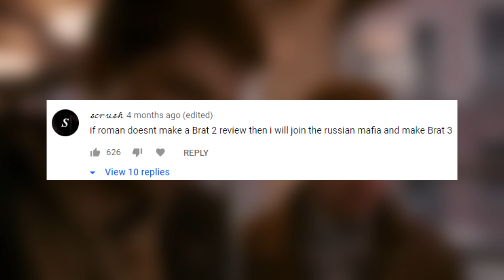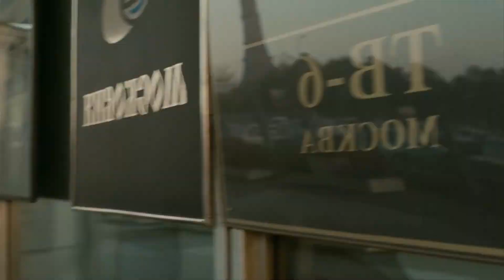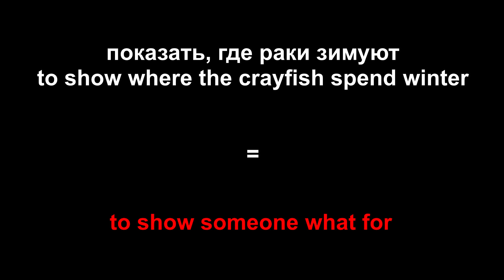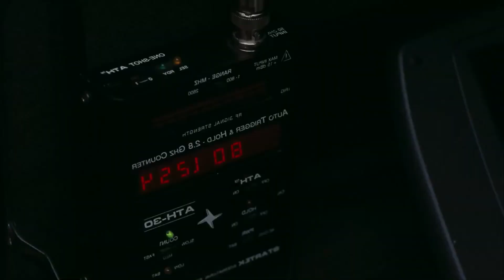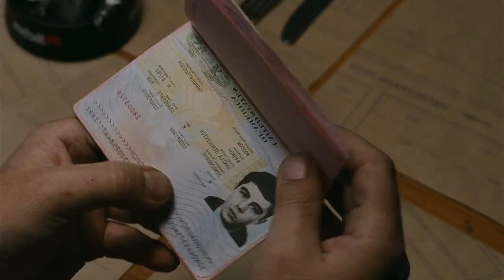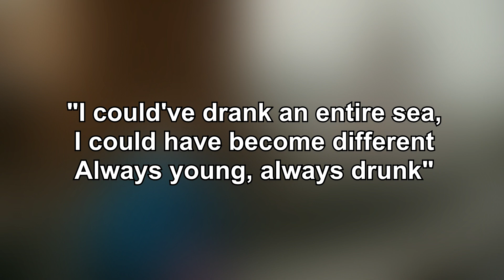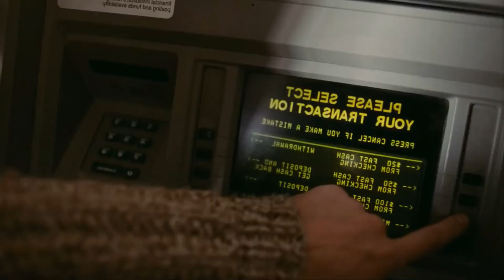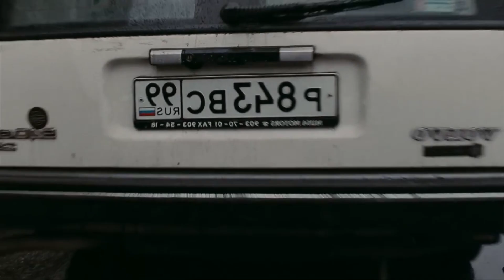RUSSIAN MOVIE REVIEW: Brat 2 (2000)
This is a review of the Russian movie Brat 2, directed by Alexei Balabanov and released in 2000. Brat 2 is a yet another cult classic, a sequel to the original Brat film and a movie whose plot eventually ended up influencing Rockstar's Grand Theft Auto IV. Let's discuss what made this Russian film from the year 2000 so great.